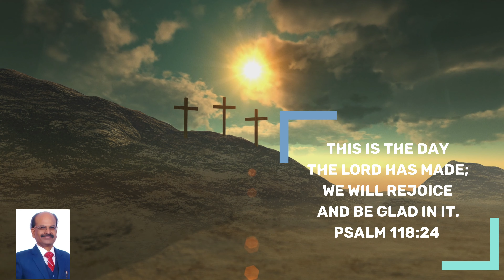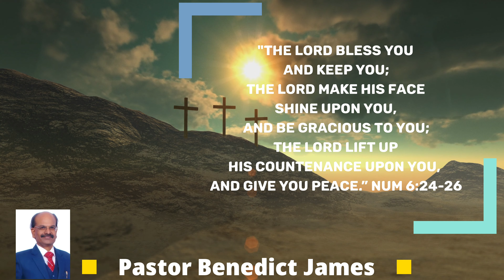Victorious Daily Devotional | Sept 22, 2022 | Ps. Benedict James | Overcomers Of Trials In Christ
Welcome to "Victorious Daily Devotion" in the ever loving and faithful name of Jesus Christ!💐🙂🙋

Topic : Trials, Tribulations, Troubles, Sickness And Adversities Of This World! We All Go Through These At One Point Of Time Or Other. But, Yet, If We Are Truly God's Children, We Are Overcomers And Conquerors. Amen!

These things are no respecter of persons. It comes to poor, the  rich, wealthy,  weak as well as strong people.

Are you feeling lonely because of such things happening? Do you feel rejected and unwanted? Is failure in life and not settling down causing you to become lonely, despondent and dejected? Is sudden sickness or loss of someone dear taking further toll on your health? Do you feel being subjected to constant  abuse and rude behaviour by someone?
Is these trials, troubles, tribulations dog you day in and day out without any peace and rest?

Let us not be disheartened nor disillusioned. For we have only one person in this world. He loves us not just in good times alone but loves us at all times. When everyone leaves you, He will not leave you and me. He is a true and only one friend who truly understands us like no one else.

He is the only friend who will never disappoint you and me even when everyone leaves. He is Jesus Christ. He has prepared a place for us, a mansion.  If, if we have Jesus as our friend and Saviour, it's ours.

People in this world may forsake us depending on our situations and low times, but our true friend will never leave nor forsake us. We can never forget His divine pure love on the cross. His love covered all our sins, failures and shortcomings.

All those of us who truly received Him as our saviour and friend, He has already prepared mansions for all His friends who embraced Him.

Here is the good news from God's divine Word.. for today.
The Word of God in John 16 : 33  doesn't just say "You may have peace," but Jesus says,"In Me you may have peace."  Lord Himself says further in this verse,  "In this world you will have tribulation." But it doesn't stop there. It says, "Be of good cheer, I have overcome the world."

When we have truly have Him as our Saviour n friend, though we might go through  these trials, tribulation and sickness, but yet, we rejoice, we praise God in supernatural, because we have peace and rest amidst all these.

Ty lord for thine divine Word. Amidst all these, because you have overcome this world and Satan, we too can experience true peace and rest amidst these adversities of life.
Help us lord never to slip out of your hand into this sinful world till we finish the journey of life or your rapture whichever is early.

Benedict James